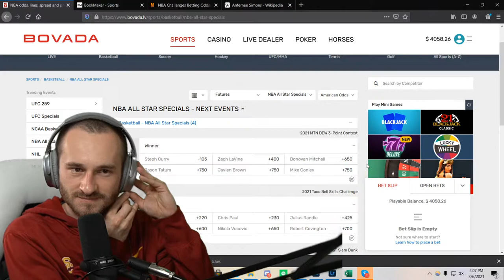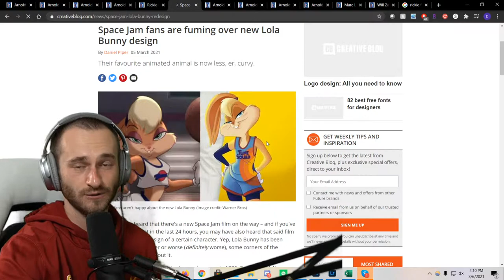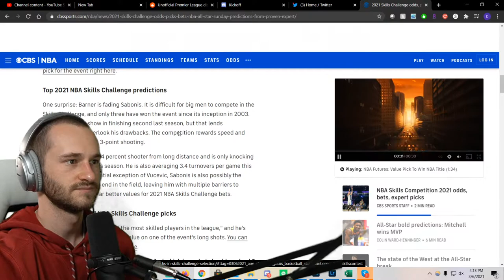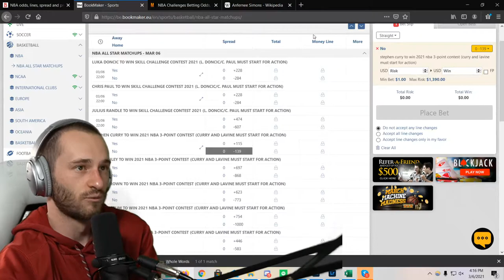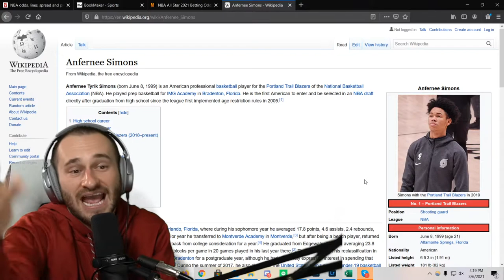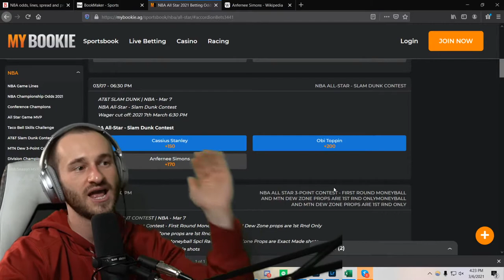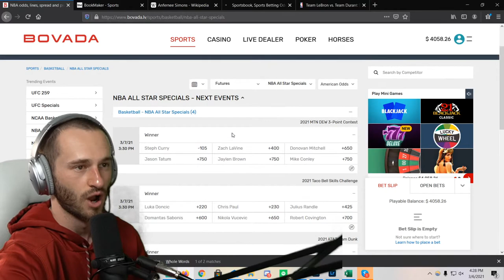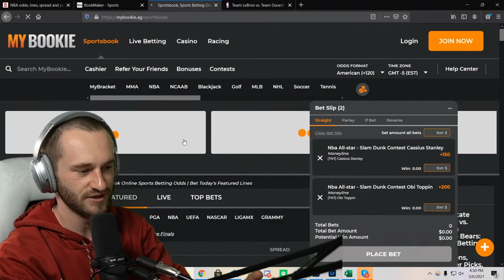Live Betting Hawaii UC Davis Basketball